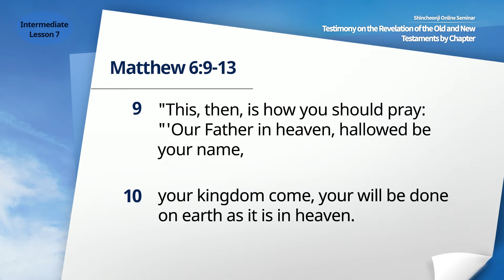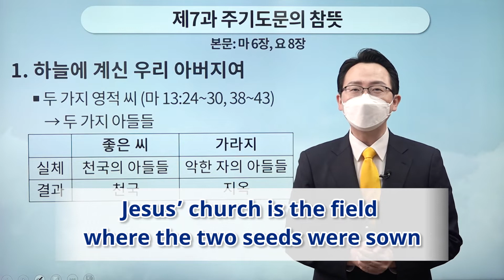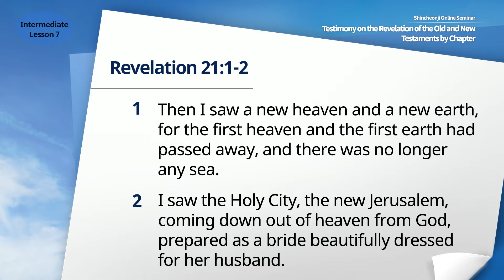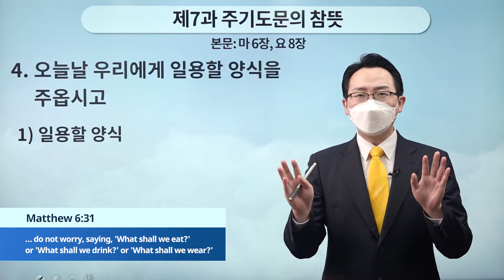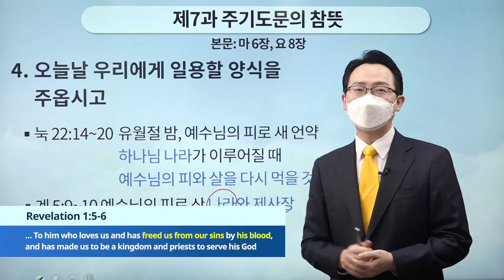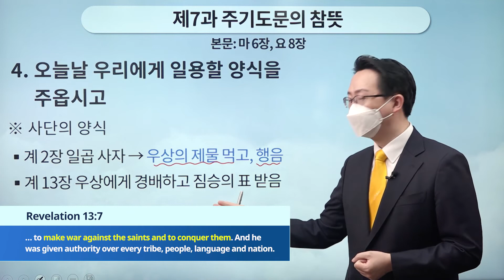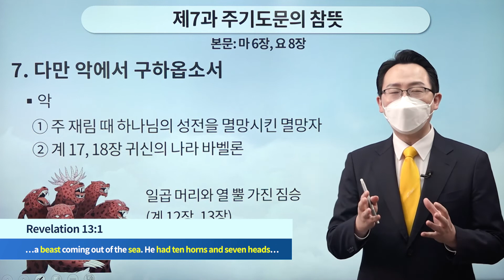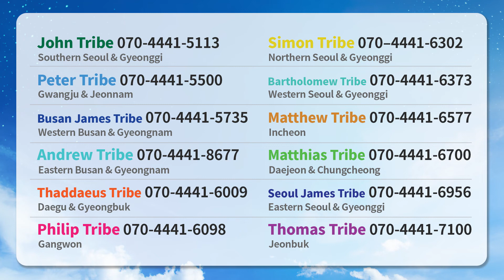[Lesson 7] The True Meaning of the Lord’s Prayer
✅ Lecture: [Lesson 7] The True Meaning of the Lord’s Prayer | Mt 6, Jn 8
✅ Date & Time: Monday, 25 April 2022 at 10 AM (GMT +9)
* When: March 31 - June 27, 2022